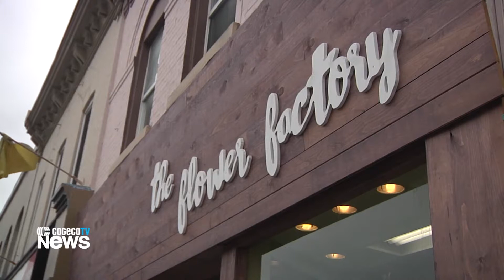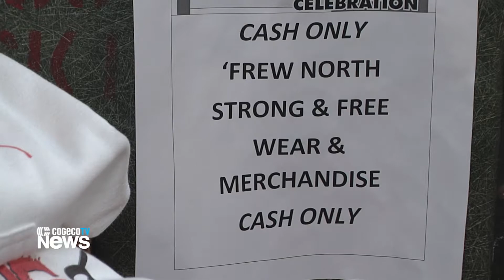Frew North Strong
Frew North Strong and Free merchandise is now being sold at the Flower Factory and Home Hardware in Renfrew.